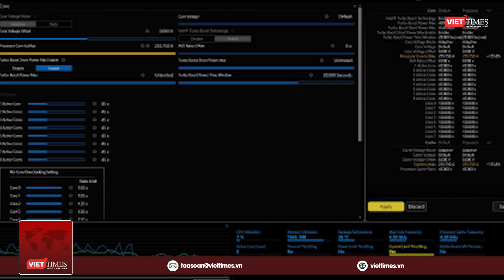Intel ra mắt vi xử lý thế hệ 14 | VTs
VietTimes | Intel vừa chính thức ra mắt dòng vi xử lý thế hệ 14 mới với phiên bản hàng đầu Core i9-14900K. Có 6 phiên bản vi xử lý dành cho máy tính để bàn, không khóa xung (unlocked). Phiên bản cao nhất sở hữu 24 nhân, 32 luồng và tốc độ xung nhịp 6 GHz. Đáng lưu ý, i7-14700K đã được bổ sung thêm 4 nhân E-core (tiết kiệm điện năng) với 20 nhân và 28 luồng so với thế hệ trước.